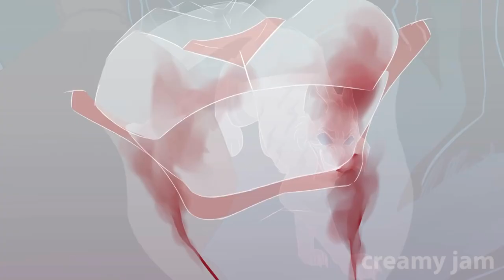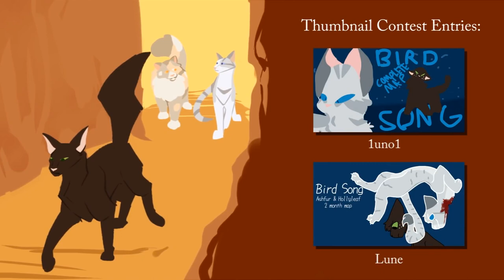Bird Song ~ COMPLETE Hollyleaf and Ashfur PMV MAP (Hosted by AerielR)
I do not condone the actions of those who have left the community due to the awful things they were called out for.

Original Description:
IT'S HERE GUYS!

Finally, after months of work, we are pleased to present to you all Bird Song.

I can't even express how overjoyed I am to finally get this out to you! Everybody has done such a fantastic job and I'm so proud of them! This was my very first MAP ever and it went better than I could have ever dreamed considering a lot of first MAPS don't even get partially finished. I feel so grateful to all of the artists in here for helping to make sure mine did.

Thanks so much to Rad Butt for the awesome thumbnail, and ocillifera for the backgrounds used in the credits!

And of course the biggest thanks to everyone who put their love into this MAP! Their channels are linked down below!

1: AerielR
2: SaraBug Art
3: artyskepty
4: aethalcyon
5: SleepTightNeko
6: ocellifera
7: ThistleRat
8: dream-inq
9: Indoor Person
10: owlipoppen & frankie b cat
11: Catastic River
12: Rad Butt
13: Raven Lunatic & ocellifera
14: mobiusghost
15: creamy jam
16: SolemnScarab
17: moray
18: MochiiTeaa
19: Ashuribbon

Song - Bird Song by Florence and the Machine
Credits Song - Bird Song Intro by Florence and the Machine